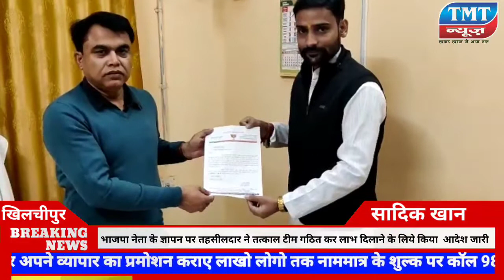आवास योजना का लाभ दिलाने तहसीलदार को सौंपा ज्ञापन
*खिलचीपुर में प्रधानमंत्री आवास योजना का लाभ दिलाने के लिये भाजपा नेता विजय शर्मा बंटी दिया तहसीलदार को ज्ञापन*

*भाजपा नेता के ज्ञापन पर तहसीलदार ने तत्काल टीम गठित कर लाभ दिलाने के लिये किया  आदेश जारी*

*611  आवेदन एक साल से प्रधानमंत्री आवास योजना के लाभ के लिए थे लम्बित अब होगा सर्वे*

खिलचीपुर नगर में प्रधानमंत्री आवास योजना को लेकर पिछले एक वर्ष से 611 गरीब परिवारो के आवदेन नगर परिषद के माध्यम से लंबित चल रहे  थे जिस पर आज तक पात्र- अपात्र की जांच होकर सूची जारी नही की गई थी गौरतलब है कि कई लोग मिथ्या प्रयास भी सूची की जांच करवाने के लिए करते आये है जिस पर एक वर्ष में कोई परिणाम नही निकला था प्रधानमंत्री आवास योजना में शुरुआत से नगर में लाभ दिलाने प्रयास करने वाले भाजपा नेता विजय शर्मा बंटी ने एस डी एम से मुलाकात कर  तहसीलदार अशोक सेन  से ज्ञापन सोपा ओर बताया कि एक साल से 600 के लगभग परिवार आवास के लाभ से वंचित है आपके द्वारा पूर्व में भी आदेश दिया जिस पर न जाच हुई न सूची जारी जिस पर तहसीलदार अशोक सेन ने तत्काल राजस्व विभाग के पटवारियों  एव नप कर्मचारियों का दल गठित प्रधानमंत्री आवास योजना में प्राप्त आवेदनों का 15 दिवस के अंदर मौका जाच सत्यापन कर पात्र सूची उपलब्ध करवाने का टीम को आदेश जारी किया कर दिया । राजस्व टीम में प्रेमनारायण बिस्वाल प्रभारी राजस्व निरीक्षक खिलचीपुर  जाच दल के प्रभारी होने उनके साथ पटवारी मनोहरलाल शर्मा , पटवारी सोहन शर्मा , पटवारी अंकित गुप्ता सहित नप सहायक राजस्व निरक्षक राजेश दांगी एव बाबूलाल विश्वकर्मा यह दल 15 दिवस में भौतिक सत्यापन कर पात्र लोगों की सूची तहसीलदार को सौपेगा  जिससे जल्द ही नगर के पात्र हितग्राहियों को प्रधानमंत्री आवास योजना में पक्के मकान का लाभ मिल सकेगा ।